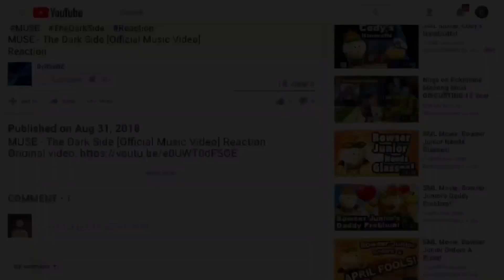The Dinosaur Takeover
At my friends house for Halloween before we went trick-or-treating... I was wearing a Jurassic Park T-Rex Halloween costume!! That was the BEST!! Love all these people that was in the video... there LITERALLY the part of my LIFE!

What Do I Use To Record Videos, Edit Videos & Make My Thumbnails:
To Record ► iPhone 7 Plus (Camera) & iPad 2 (Video)
To Edit:
(ALL FOR FREE ON IOS EXPECT FOR CUTE CUT!!)